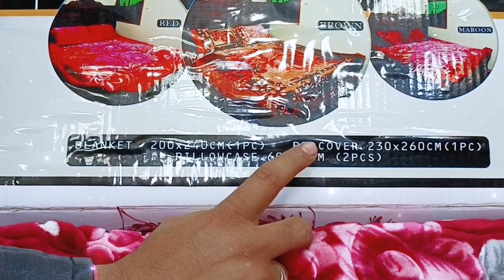Yousuf wholesale 13000/=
B,Khaadi,Lime light, Baroque,Sana safinaz, Edenroube, Alkaram,GUL AHMED,ASIM JOFA,NIDEL SITCH,WARDA,TAWAKEL, & GENTS SUIT,UN STITCH VERITY AVAILABLE ORDER FOR WHAT'S APP

YC COLLECTION YOUSUF CLOTH # M SHAHZAD YOUSUF # SECTOR 5C/4 BARA MARKET NORTH KARACHI PLOT NO R42 # HUMRY PASS COTTON LAWN,Fancy dress,printed suit, embroidery suit, formal party wear dresses,branded,suit, Bin Saeed printed,Fast copy master,Maria 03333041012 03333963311 YA BUSINESS ACCOUNT NUMBER HA CATALOGUE PIC DISRUPTION PRICE SUB KUCH HA SIRF MSG KAREEN WHAT'S APP PAR CALL NA KAREEN SHUKURIYA, QK AGAR AAP CALL KARTEY HO TU JO LOOG CATALOGUE DEKH RAHEY HOTEY HAIN WO NAHI DEKH PATEY,

/CgXidGPAF89/?igshid=YmMyMTA2M2Y= follow this M shahzad Yousuf

Facebook ID